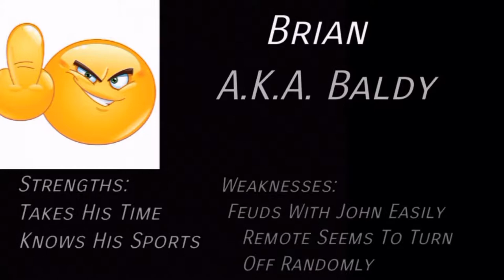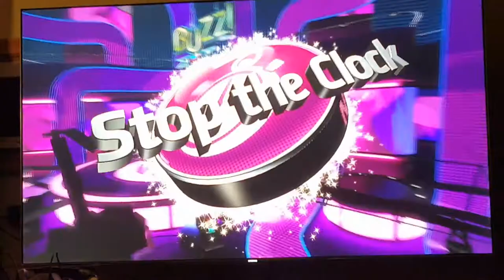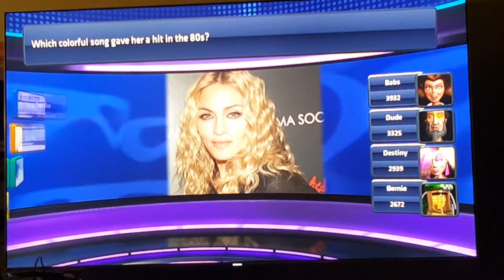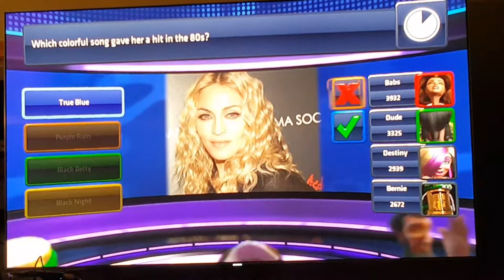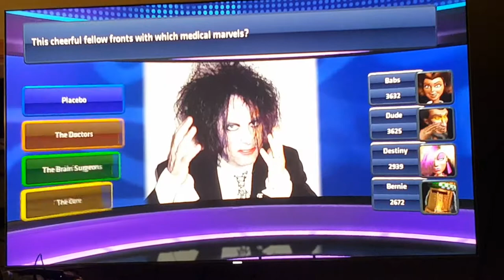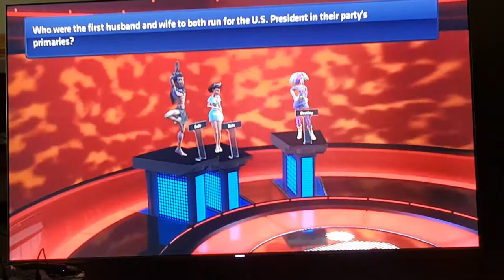Buzz Quiz TV: Episode 1- The Feud Begins